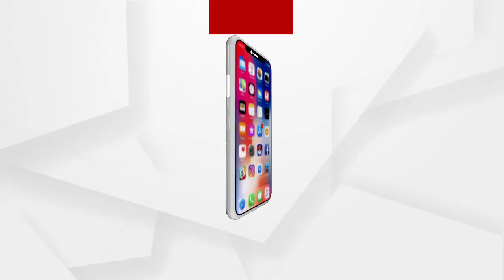ରାଜ୍ୟରେ ବିଜେଡି ରକ୍ତମୁଖା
ମାହାଙ୍ଗାରେ ବିଜେପି ନେତା କୁଳମଣି ବରାଳଙ୍କୁ ହତ୍ୟା ଘଟଣାରେ ଦୃଢ ନିନ୍ଦା କରିଛି ବିଜେପି । ରାଜ୍ୟରେ ବିଜେଡି ରକ୍ତମୁଖା ହୋଇଥିବା କହିଲେ ବିଜେପିର ସାଧାରଣ ସମ୍ପାଦକ ଗୋଲକ ମହାପାତ୍ର.
ଅଧିକ ଖବର ପାଇଁ ଡ଼ାଉନଲୋଡ କରନ୍ତୁ “Argus News” ଆପ୍